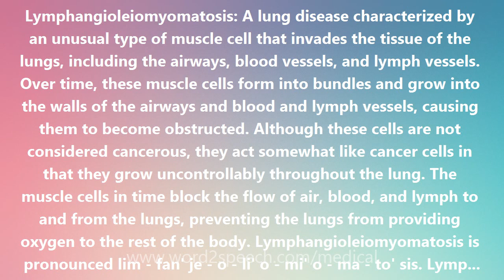Lymphangioleiomyomatosis - Medical Definition and Pronunciation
Title: Lymphangioleiomyomatosis

Lymphangioleiomyomatosis: A lung disease characterized by an unusual type of muscle cell that invades the tissue of the lungs, including the airways, blood vessels, and lymph vessels. Over time, these muscle cells form into bundles and grow into the walls of the airways and blood and lymph vessels, causing them to become obstructed. Although these cells are not considered cancerous, they act somewhat like cancer cells in that they grow uncontrollably throughout the lung. The muscle cells in time block the flow of air, blood, and lymph to and from the lungs, preventing the lungs from providing oxygen to the rest of the body. Lymphangioleiomyomatosis is pronounced lim - fan' je - o - li' o - mi' o - ma - to' sis. Lymph- and -angio- refer to the lymph and blood vessels. Leiomyomatosis refers to the formation of the bundles of the unusual muscle cells. Lymphangioleiomyomatosis is abbreviated LAM. Cause: LAM can occur in association with tuberous sclerosis due to mutations in the tuberous sclerosis complex (TSC) genes TSC1 or TSC2 genes. Sporadic (isolated) caes of LAM typically result from 2 somatic mutations in the TSC2 gene, although a fraction of sporadic LAM is caused by germline mutations in the TSC1 gene. Frequency: The precise number of people with LAM is not known. It has been estimated that there may be up to several hundred women in the US with it. LAM almost exclusively affects women of childbearing age, although several cases have been reported in which the disease was thought to have developed after menopause. The international literature also includes reports of a few cases in men.

How to pronounce Lymphangioleiomyomatosis
definition of Lymphangioleiomyomatosis
audio dictionary
How to say Lymphangioleiomyomatosis
What is the meaning of Lymphangioleiomyomatosis
Pronounce Lymphangioleiomyomatosis
Medical dictionary
Medical definition of Lymphangioleiomyomatosis